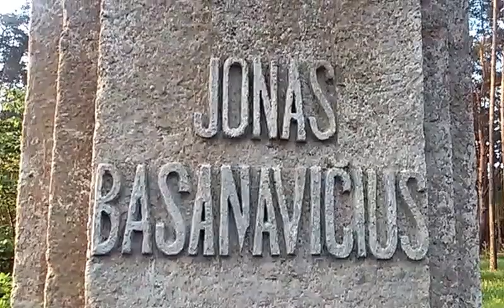Paminklas J. Basanavičiui (Panemunė)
1935 Monument for Doctor Jonas Basanavičius - Patriarch of the Nation. Kaunas, Panemunė.

1935 metais prie daktaro J. Basanavičiaus vardo šilo, Birutės gatvėje, pastatytas paminklas Jonui Basanavičiui. Autorius - skulptorius Antanas Aleksandravičius.
 Paminklas J. Basanavičiui Panemunėje išliko iki šių dienų, komunistų valdžia jo, kaip kitų Nepriklausomybės laikų (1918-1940) paminklų, nesugriovė, tačiau nuolat buvo baisumiečių akiratyje, ypač per Vasario 16–ąją, nors ir tą dieną patriotai šalia paminklo tautos atgimimo žadintojui slapta padėdavo gėlių. Panemunės seniūnijos iniciatyva 2005 metais paminklas buvo restauruotas.

Kaunas, Panemunė, 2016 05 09, 20:15